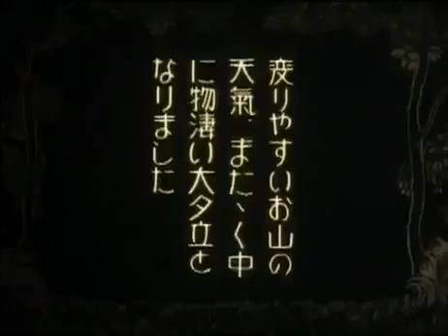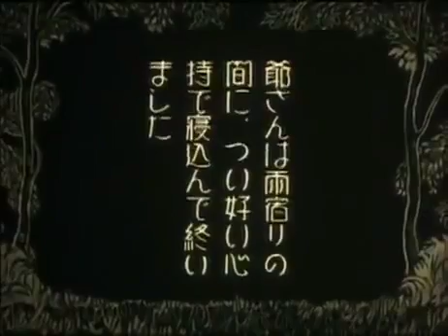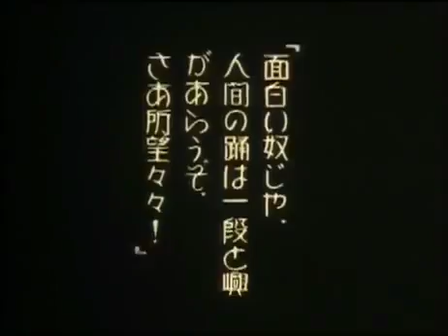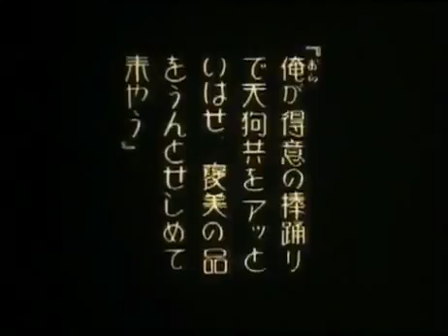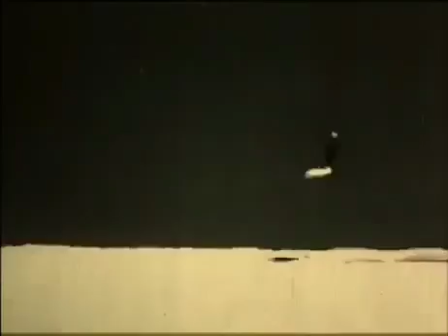瘤取り爺さん [The Old Man's Lump Removed] (1929) - Anime Fantasy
Directed by Yasuji Murata, this 1929 short cartoon is one of the earliest anime films in existence. The detail is incredible when compared to American animated films from the same period (compare to Bosko, Mickey Mouse and Felix the Cat for reference).

The story is as follows: An old man has a lump on his face. He finds a group of tengu (protective but dangerous forest spirits) in the mountains. Initially frightened of him, he joins in their dancing. They pull the lump off his face so that he will have to come back another night and claim it back, which of course he does not do. Another old man, a neighbor, also has a lump and hears of the first old man's tale. He tries to do the same thing, but the tengu find his dancing terrible and stick the other lump onto his face as well.

- Amy 'TheTsundereGirl' Kirk